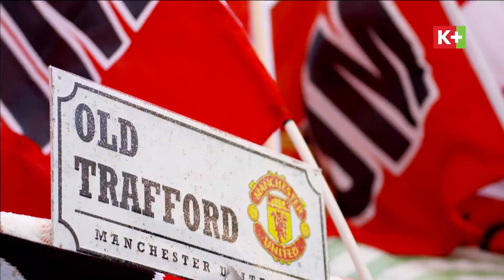NHỮNG NỘI DUNG HẤP DẪN CUỐI TUẦN NÀY TRÊN K+ (28-29.10)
SIÊU TIẾT KIỆM: Deal HỜI cho gói MỚI.
TẶNG TRỌN BỘ ĐẦU THU HD + TẶNG ĐẾN 6 THÁNG áp dụng trọn đời cho cả thuê bao mới và gia hạn.